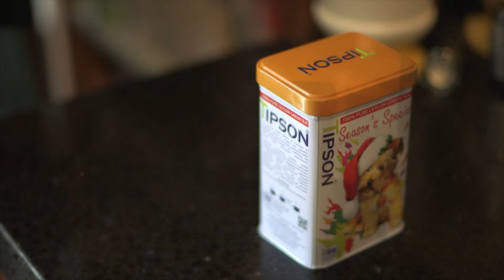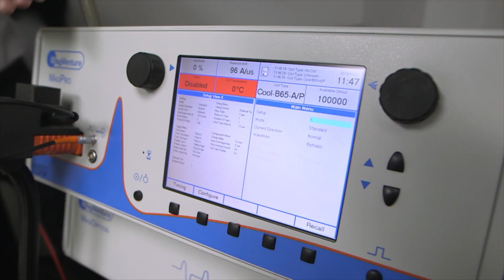YFM Episode 3 - Exercise and the Brain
It’s probably one of the most common New Year’s resolutions we make –exercise. How we’re going to do more of it, how this time we’re going to stick do it. We do it to lose weight, to reduce stress, to feel better about ourselves. But what if exercise alone could make your brain younger? According to research, that’s exactly what it can do.